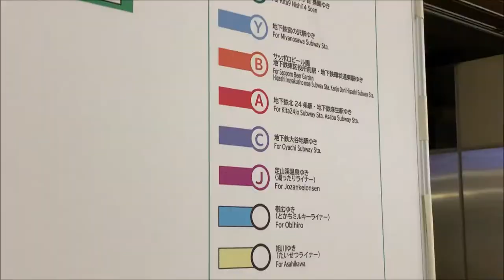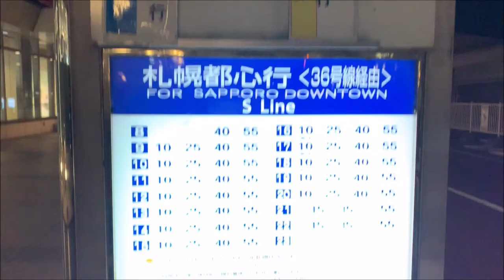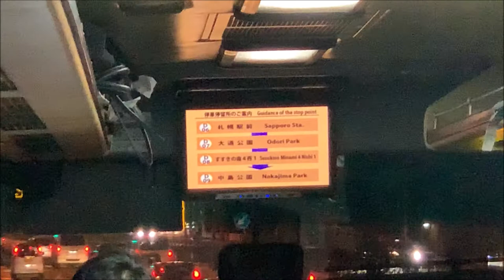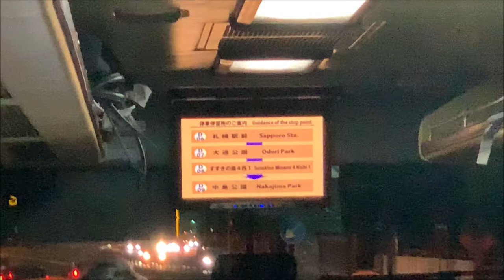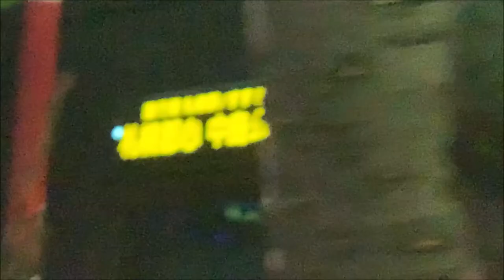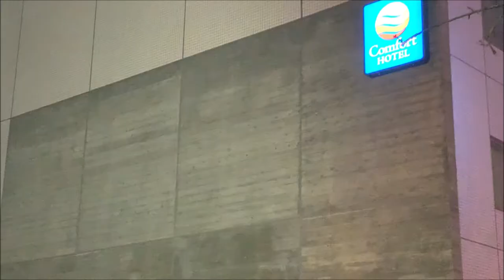Airport Limousine Bus New Chitose Airport For Nakajima Park Sapporo Japan